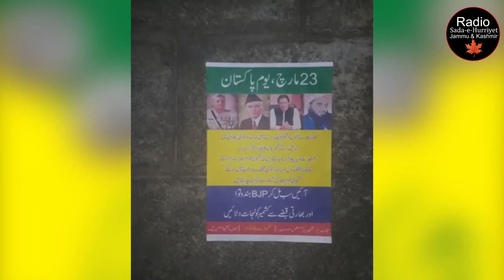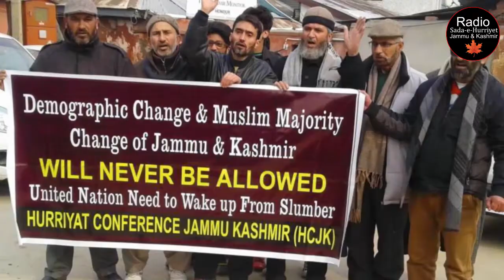Posters appear in IIOJK with greeting messages on Pakistan Day || Urdu || Radio SHJ&K